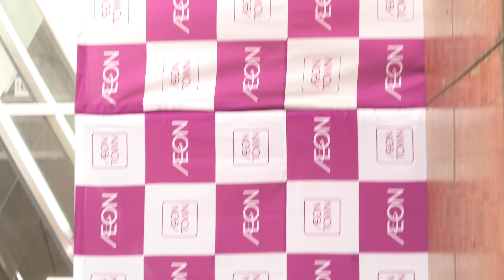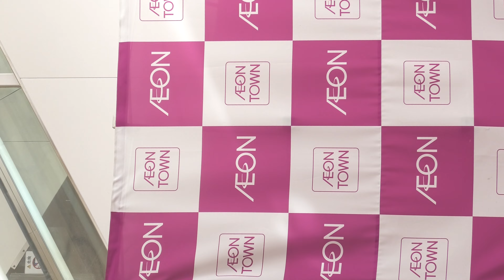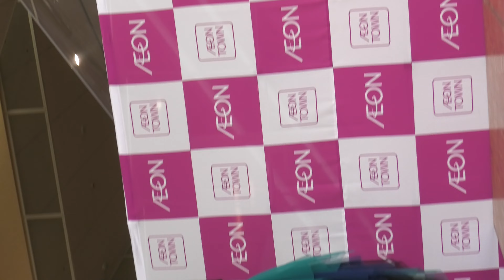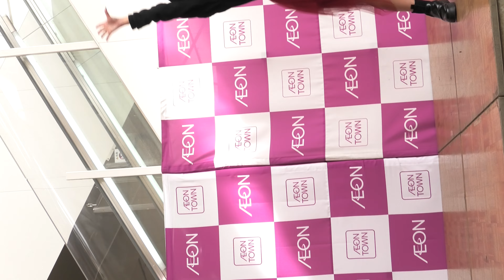RE:maker②【４K,縦動画】2024.4.14・アイドルツアー2024 in 防府・イオンタウン防府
RE:maker②【４K,縦動画】
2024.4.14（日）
１５：３０～１６：４５
アイドルツアー2024 in 防府
イオンタウン防府RE:maker①【４K,縦動画】
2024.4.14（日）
１２：００～１２：１５頃
イオンタウン防府

※大分ユニット

※メンバーX
那賀 桜